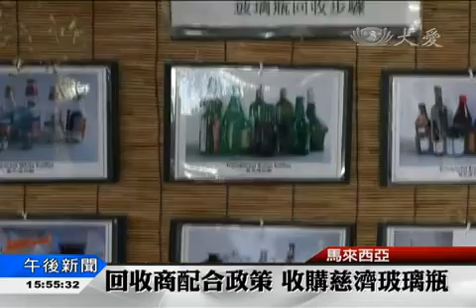20160405 玻璃回收帶頭做 日積月累善效應